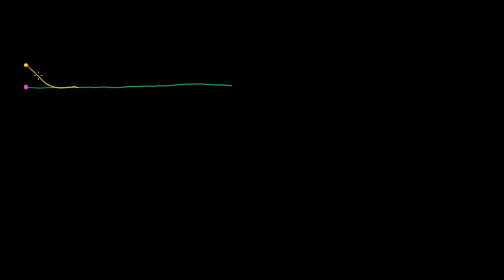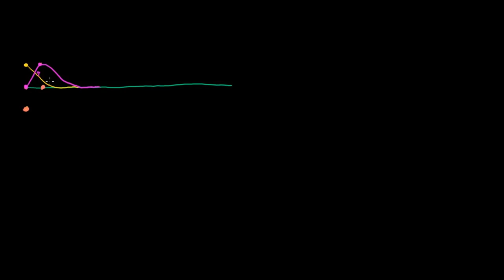Dalgalara Giriş (Fen Bilimleri) (Fizik)